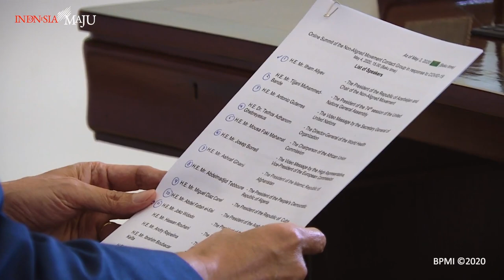Highlight Presiden Jokowi di KTT Virtual Gerakan Non Blok, Istana Bogor, 4 Mei 2020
Video kerja sama dengan Biro Pers dan Media Istana @SekretariatPresiden

Presiden Jokowi Ikuti KTT Gerakan Non-Blok Secara Virtual Bahas Penanganan Covid-19

Presiden Joko Widodo mengikuti Konferensi Tingkat Tinggi (KTT) Gerakan Non-Blok (GNB) khusus membahas penanganan Covid-19 dari Istana Kepresidenan Bogor, Senin malam, 4 Mei 2020.

KTT GNB tahun 2020 ini diselenggarakan di Baku, Azerbaijan dan diawali oleh sambutan pembukaan Presiden Azerbaijan Ilham Aliyev selaku Ketua GNB tahun ini pada pukul 18.00 WIB atau pukul 15.00 waktu Azerbaijan.

Tema dari KTT GNB kali ini adalah “Bersatu Melawan Covid-19” dan diikuti oleh sebagian besar pemimpin negara GNB, dan sejumlah organisasi internasional dan regional.

Adapun KTT GNB tahun ini bertepatan dengan momentum Peringatan 65 Tahun Dasasila Bandung pada tahun 2020 dan Perayaan 60 Tahun berdirinya GNB pada tahun 2021.

Hadir kepala negara dalam KTT tersebut berurutan menurut abjad yaitu Presiden Azerbaijan selaku Ketua GNB Ilham Aliyev, Presiden Sidang Umum PBB ke-74 Tijjani Muhammed Bande, Dirjen WHO Tedros Adhanom, Ketua Komisi Uni Afrika Mousa Faki Mahamat, Presiden Afghanistan Ashraf Gani, Presiden Algeria Abdelmadjid Tebboune, Presiden Kuba Miguel Diaz Canel, Presiden Mesir Abdel Fattah el-Sisi, Presiden Indonesia Joko Widodo, Presiden Iran Hassan Rouhani, Presiden Mauritius Mohamed Ould Ghazouani, Presiden Nicaragua Daniel Ortega.

Hadir pula Presiden Nigeria Muhammadu Buhari, Presiden Pakistan Arif Alvi, Presiden Palestina Mahmoud Abbas, Presiden Afrika Selatan Cyril Ramaphosa, Presiden Sri Lanka Gotabaya Rajapaksa, Kepala Dewan Kedaulatan Sudan Abdel Fattah Abdelrahman Burhan, Presiden Togo Faure Essozimna Gnassingbe, Presiden Turkmenistan Gurbanguly Berdimuhamedow, Presiden Venezuela Nicolas Maduro, Presiden Zimbabwe Emmerson Mnangagwa, dan Wakil Presiden Namibia Nangolo Mbumba.

Adapun kepala pemerintahan yang hadir yaitu Perdana Menteri Belarusia Syarhey Rumas, Perdana Menteri Etiopia Abiy Ahmed, Perdana Menteri India Narendra Modi, Perdana Menteri Malaysia Muhyidin Yassin, Perdana Menteri Nepal Khadga Prasad Sharma Oil, Perdana Menteri Vietnam Nguyen Xuan Phuc, dan Wakil Perdana Menteri Bahrain Mohammed bin Mubarak Al Khalifa.

Jakarta, Indonesia